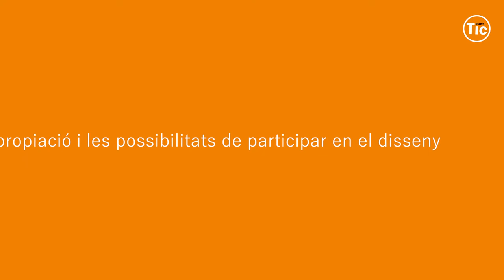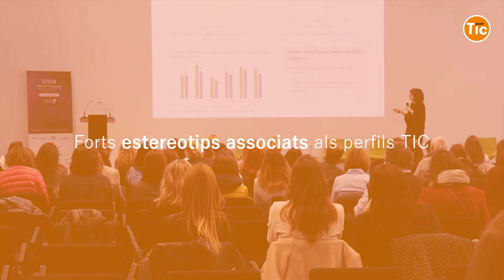Quina és la situació actual de les dones i les noies TIC a Catalunya?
Catalunya és referent de transformació digital i generació d'ocupació. malgrat això la presència de les dones als estudis STEAM és baixa.

Us expliquem com treballem per a trencar l'escletxa digital i el biaix de gènere a les TIC.